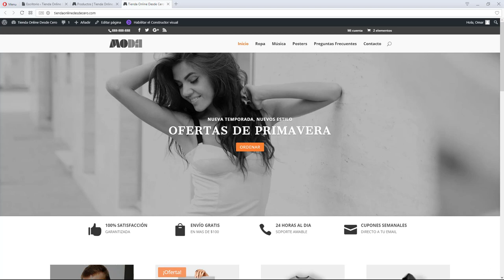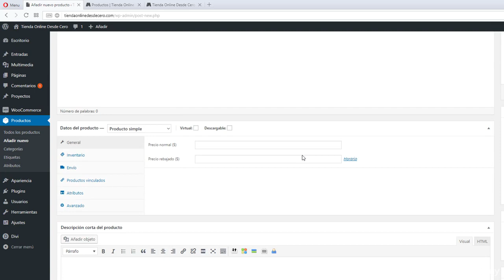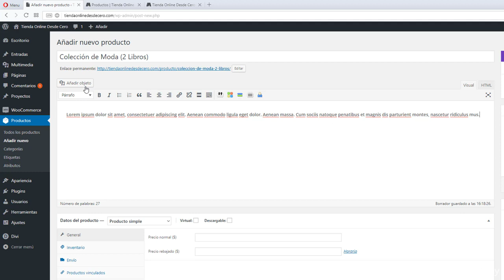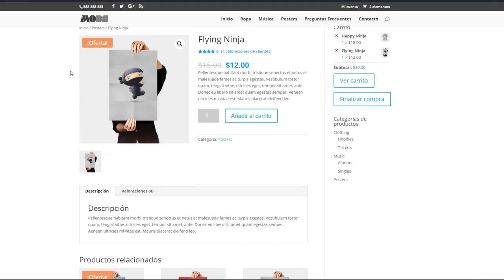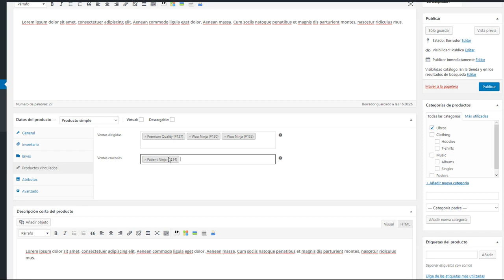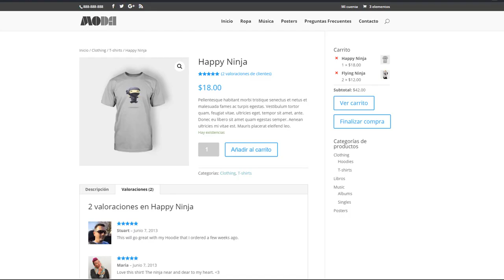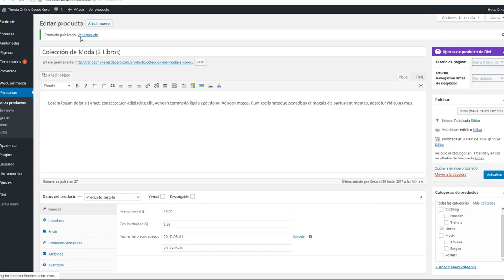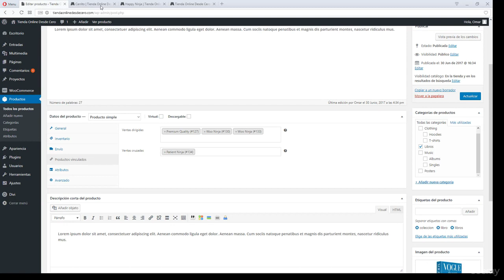Crear Una Tienda Online Desde Cero Como crear un producto simple video 17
El curso está dividido en dos secciones. La primera parte se enfocará únicamente al diseño y visualización. Se construirán páginas como la de inicio, contacto y términos y condiciones. Personalizaremos los menús, cambiando los colores y agregando categorías de fácil acceso a nuestros visitantes.

Utilizaremos el tema más popular en todo el mundo conocido como Divi. Divi te permite agregar secciones, filas y módulos con imágenes, formas de contacto, videos, texto, etc., y además los puedes fácilmente colocar en las secciones que más los necesites, para darle a tu tienda una apariencia diferente. Gracias a esta funcionalidad, puedes personalizar tu tienda en línea con el diseño que más te guste y en cientos de estilos. Muchos diseñadores Web lo utilizan y venden tiendas en línea a terceros ganando mucho dinero. Tu podrías crear una tienda en línea no solo para ti, si no para otros.